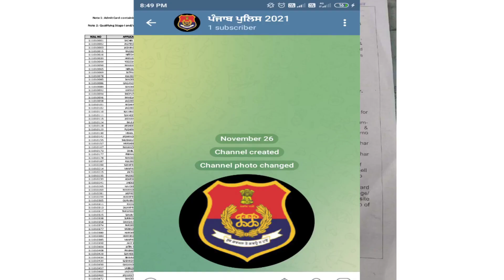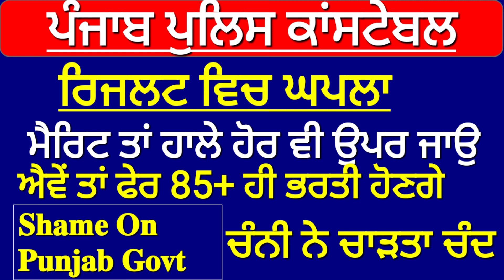punjab police constable result/punjab police result 2021/punjab police constable cut off 2021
About this video :-ajj aapa es video vich punjab police result bare gal krage.
punjab police constable result 2021
punjab police constable cut off 2021
punjab police constable cut off
punjab police cut off
punjab police cut off 2021
punjab police constable expected cut off 2021
punjab police constable expected cut off
punjab police expected cut off
punjab police expected cut off 2021
punjab police constable result